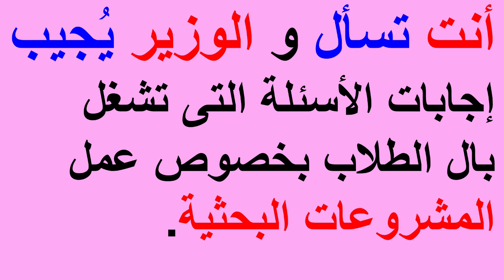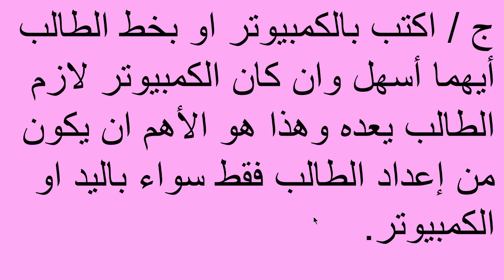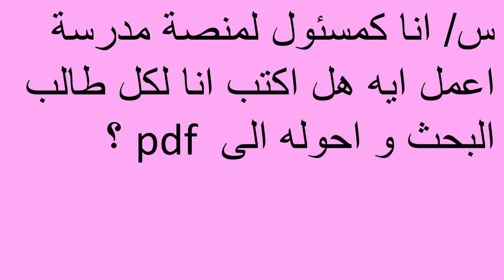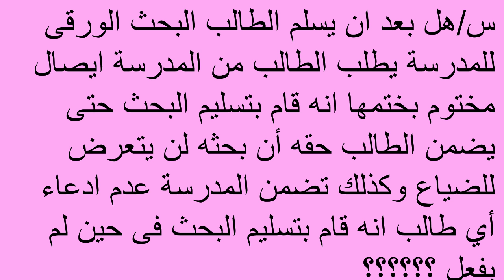أسئلة الطلاب و أولياء الأمور بخصوص المشروعات البحثية يرد عليها وزير التربية و التعليم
وزير التربية و التعليم يرد على أسئلة الطلاب حول عمل الأبحاث
Edmodo
تسليم البحث على منصة إدمودو
منصة ادمودو
عمل المشروعات البحثية
تسليم المشروعات البحثية
كتابة البحث ورقى
تسليم البحث الكترونى